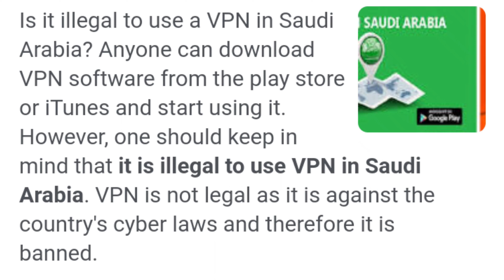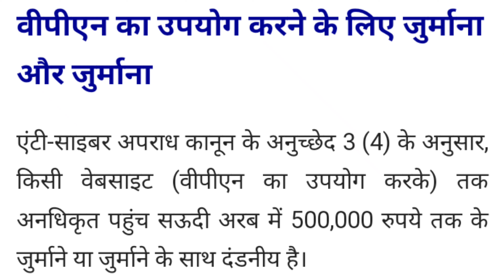Saudi Arabia Mein VPN Chalane Ka Kitna Fine Hai | Saudi Arabia Mein VPN Kyon Nahin Chala Sakte Hain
Saudi mein vpn use karne ke kitna fine aata hai
Saudi mnein vpn chalane ke Kitna jurmana lagta hai
Saudi mein vpn chalane ka kitna fine hai
Saudi mein vpn chalate hain to kya problem ho sakta hai
Saudi mnein vpn chalane ke kya nuksan hai
Saudi mein vpn chalane per kya mushkil ho sakta hai
saudi me vpn use karne se kya hota hai
Saudi me konsa vpn use kare
Saudi arabia vpn problem
Saudi arabia me vpn kaise use kare

cyber crime hota kya hai
cyber crime kise kaha jata hai
cyber crime kisko bola jata hai
cyber crime se kya nuksan hai kya fayda hai
cyber crime ke bare mein jankari

phone ka IP address ka kya matlab
phone mein IP adress kyon hota hai
IP address kaise pata kiya jata Hlhai location kisi Ka
police kisi ko kaise pakdati hai